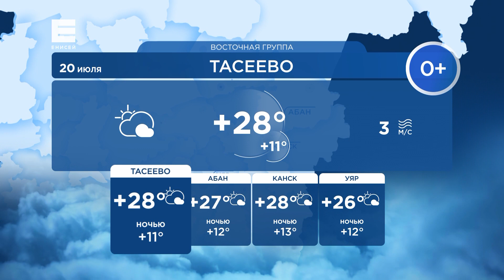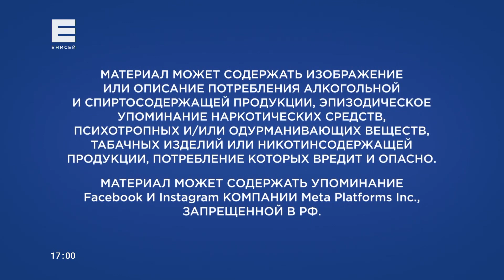Начало эфира после профилактики канала Енисей HD (Красноярск). 19.07.2023